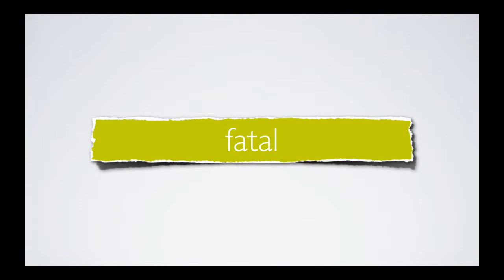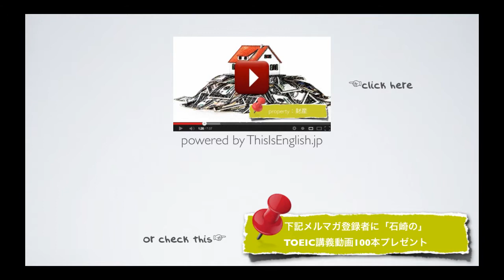#077【中級者 形容詞】TOEIC頻出英単語 リスニング付き